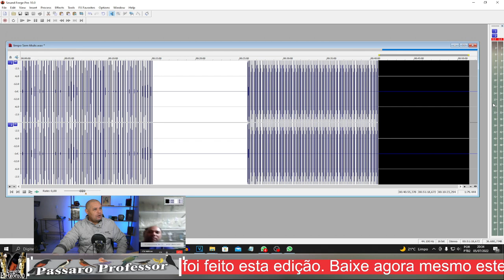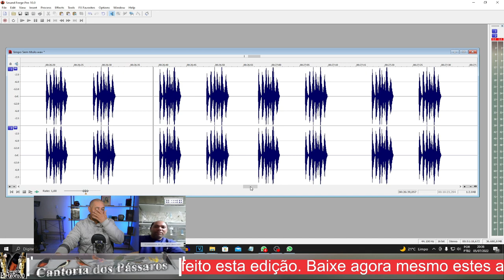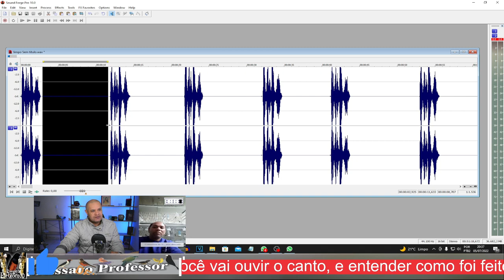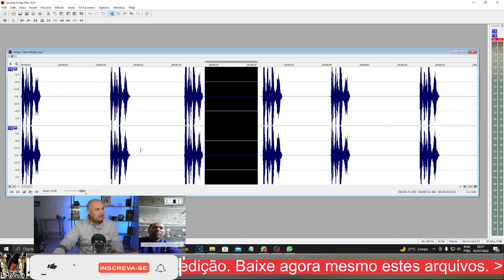Diferentão trinca ferro Curupira tio João Pedro boi virada Caratinga